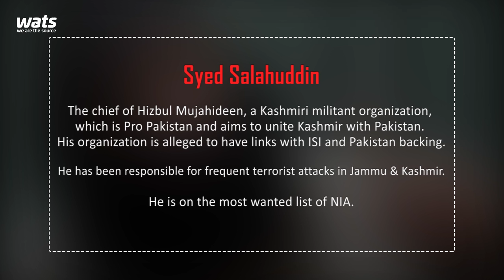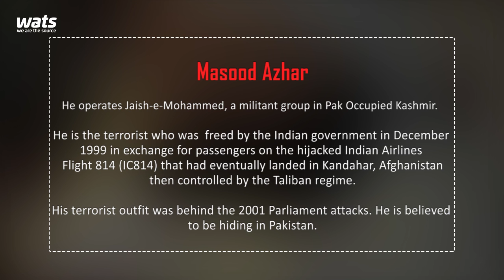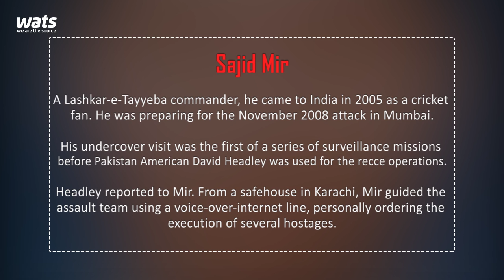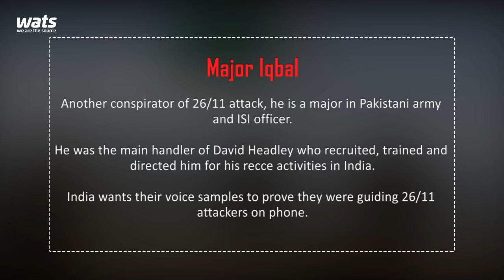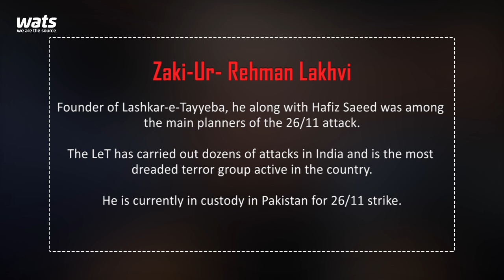10 Most Wanted Criminals in India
Terrorism in India is growing day by day and terror attacks take place at regular intervals.
There are several most wanted persons in the list of government, who are fugitives from law after killing innocent people.